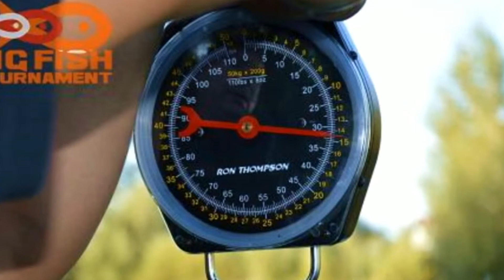big fish tournament 1